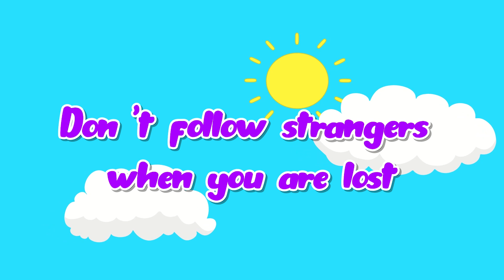Teppy, Don't Go With Stranger! - Learn Safety Tips for Kids | Teppy Family Kids Cartoon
Teppy  Family channel is special for babies and young children. We ensure babies will learn a lot from our videos (such as creativity, healthy habits, good manner, and so on...) through interesting stories that Teppy and Family experience in everyday.

CREDIT
Producer: Luong Ngon
Director: Do Son
Scriptwriter: Phuong Thao Hoang
Artist: Minh Nguyen,Tran Duong, Viet Nguyen, Chuong Ngo, Bao Vy
Cast: Tracy, Hung Phong, Phuong Vy
Thumbnail: Huy Hoang
Compositor : MMG Team